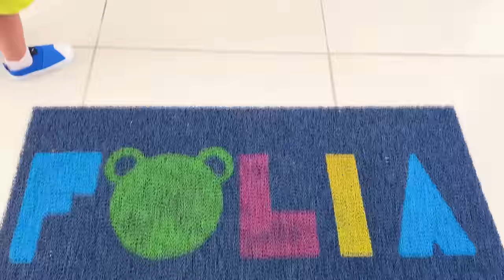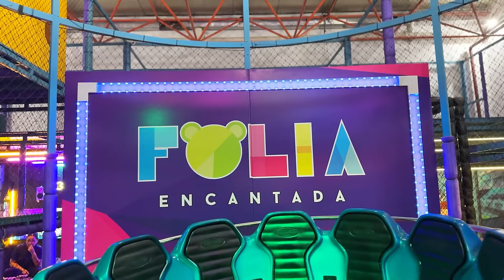MEU BEBÊ NÃO NASCEU E CONSEGUI IR PRA FESTA DELES!! 😭🎉 *FESTA DA VALENTINA E DO NOAH COMPLETA*